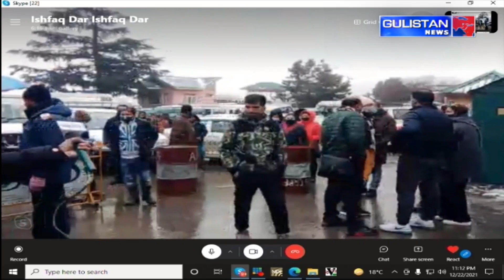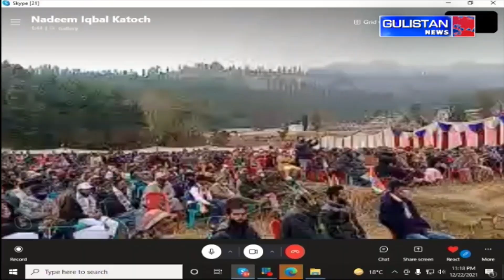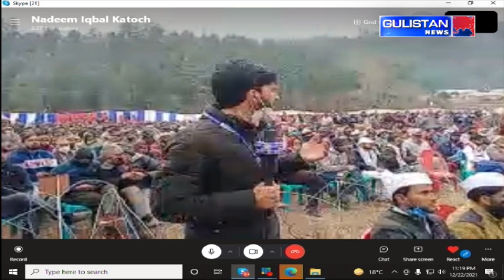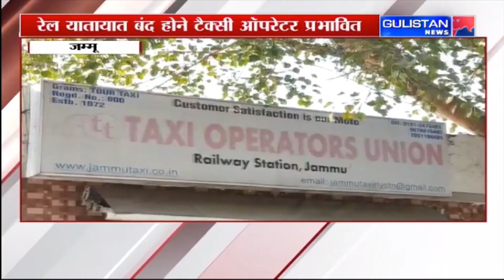Jammu and Kashmir||Hindi News Bulletin||Gulistan News